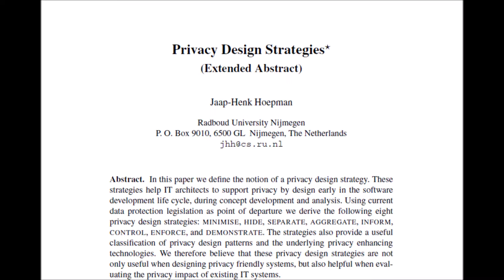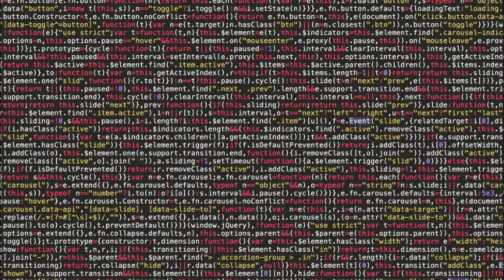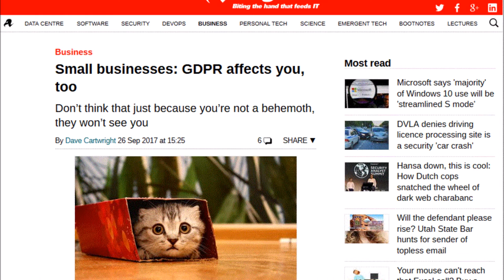Assignment1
My first assignment for my course on Research Writing from the University of Wollongong.